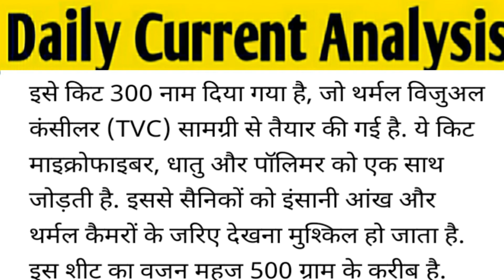सैनिक केा Invisible बनाने वाले Technology Kit 300 Israel मे तैयार Comouflage Net Current News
Dost is vedio me aapko israel ke ghatak hathir kit 300 ke bare ma bata gaya hai  palak jhapke he sanik adrsis ho jate hai detals janne ke leye vedio ko pura dekhey,

1)Polaris solition
2)Polaris solition Comouflage
3)polaris solution kit 300
4)polaris Solution Tvc
5)Polaris Solution Invisible
6) kit 300
7)Technology kit 300
8) Osrael Comouflage Tec Kit 300
9) Comouflage Net kit 300
10)Soldiers Technology
11)Israel Comouflage Technology